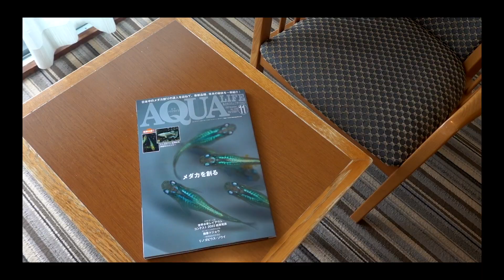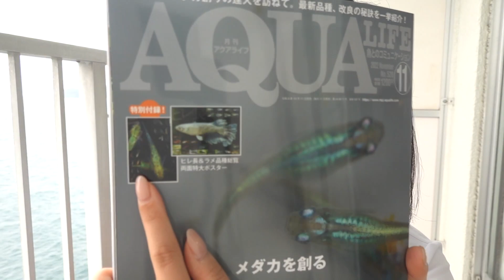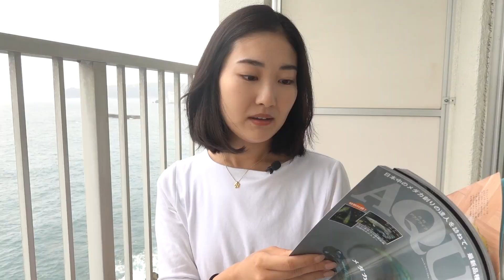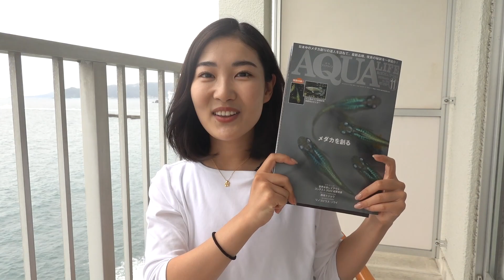【ご報告】ついに雑誌デビューしました！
AQUA LIFE11月号　絶賛発売中！

・ハイクオリティのクレステッドゲッコーの繁殖に成功しました《Crested gecko・Correlophus ciliatus》